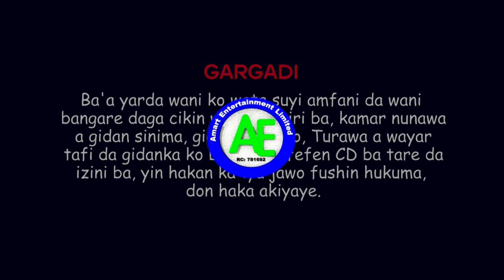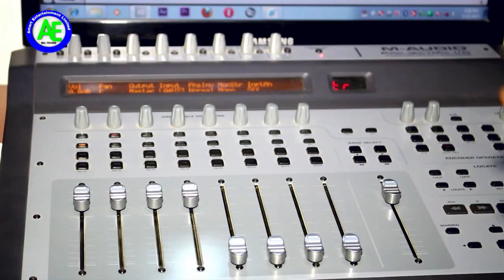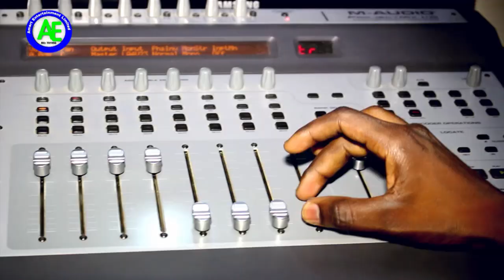na dauke ta aikin tsafta amma aikinta ya sa na kamu da sonta - Hausa Movies 2022 | Hausa Film 2022